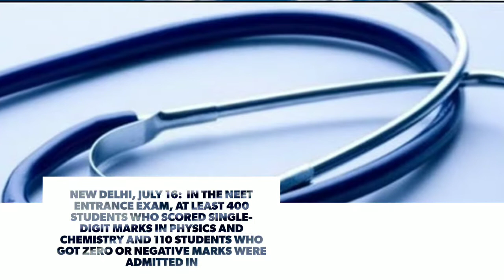NEET Exam Students With Zero or Less Marks Get Admission in Colleges